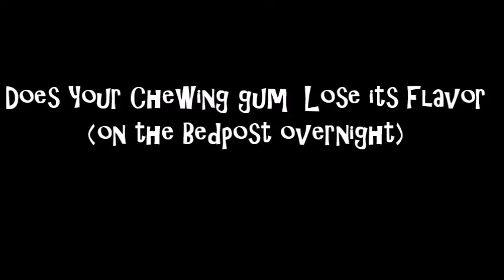What If "Does Your Chewing Gum Lose Its Flavor" (Lonnie Donegan) was a Scooby Doo Chase Song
What if Lonnie Donegan’s skiffle classic “Does Your Chewing Gum Lose its Flavor (On the Bedpost Overnight)” was a Scooby Doo chase song?

Born in Glasgow, Scotland in 1931, Lonnie Donegan was a singer/musician who was known as “The King of Skiffle”, a musical genre consisting of elements of blues, jazz, and American folk music, played on instruments such as guitar, washboard (for rhythm), and washtub bass.  Skiffle became very popular in Britain in the 1950s and was a major influence on the Beatles and many other British rock groups of the 1960's.

Property of Hanna-Barbera Productions

Song – Does Your Chewing Gum Lose Its Flavor (On the Bedpost Overnight) (Lonnie Donegan)
(Marty Bloom/Ernest Breuer/Billy Rose)
Pye Records (U.K.)

Dot Records (U.S.)